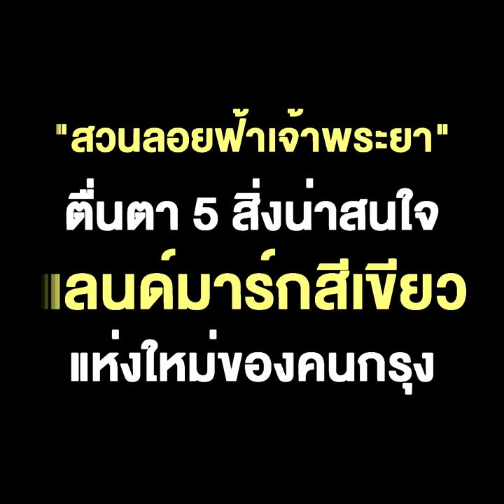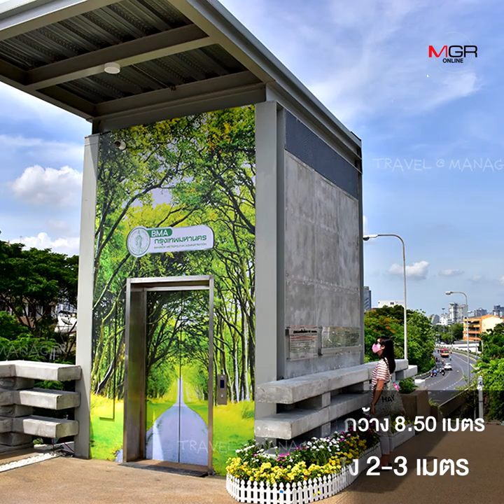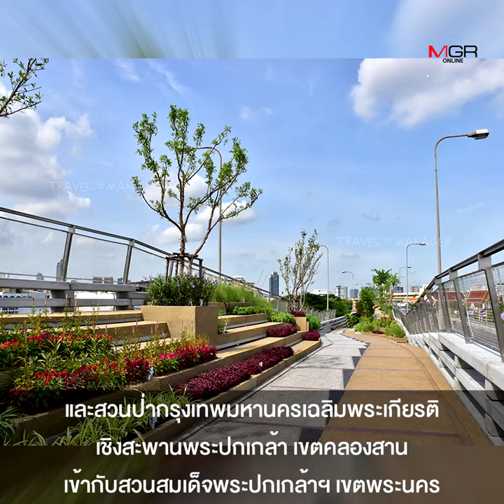“สวนลอยฟ้าเจ้าพระยา” ตื่นตา 5 สิ่งน่าสนใจ แลนด์มาร์กสีเขียวแห่งใหม่ของคนกรุง